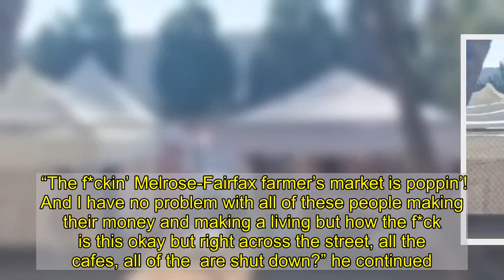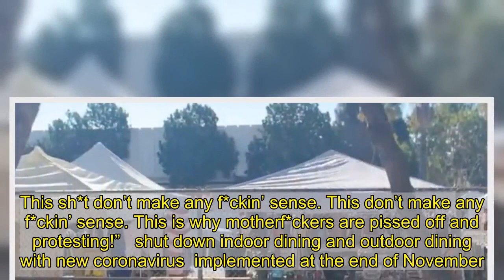‘Garcetti, You F*ck’: Michael Rapaport Slams California COVID-19 Restrictions After Seeing Flea Mark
Actor Michael Rapaport criticized Democratic Los Angeles Mayor Eric ’s new coronavirus  in a video posted to social media Sunday.  Rapaport said in the Instagram video that it doesn’t make sense that  have to close down under the new , but a flea market depicted in the video can stay open.    “Yo, look at this sh*t,” Rapaport said in the video as he recorded the flea market, open near Fairfax High School.   “The f*ckin’ Melrose-Fairfax farmer’s market is poppin’! And I have no problem with all of these people making their money and making a living but how the f*ck is this okay but right across the street, all the cafes, all of the  are shut down?” he continued.  “Look at this sh*t!” Rapaport said in the video. “Get your money, but who’s making the decisions here? , you f*ck! Gavin om with the f*ckin’ good hair! You f*ck! Look they got the music playing and all of this sh*t. This sh*t don’t make any f*ckin’ sense. This don’t make any f*ckin’ sense. This is why motherf*ckers are pissed off and protesting!”   shut down indoor dining and outdoor dining with new coronavirus  implemented at the end of November. As previously reported, the L.A. County Board of Supervisors decided to shut down outdoor dining with a 3-2 vote Tuesday, citing COVID-19 transmission concerns.    All Southern California  were expected to close for outdoor dining, as ICU capacity falling below 15% triggered a new regional .